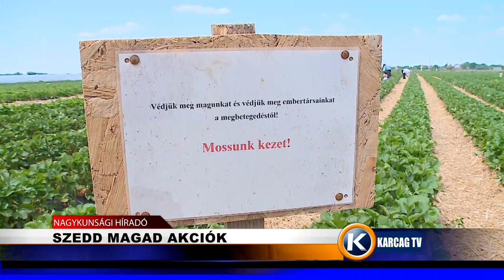Szedd magad akciók karcagtv